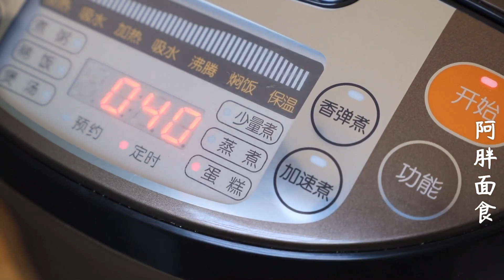面食新吃法，哈密瓜加2个鸡蛋，筷子搅一搅，比蛋糕还好吃！【阿胖面食】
今天阿胖教大家用水果做一道好吃的糕点——哈密瓜发糕。筷子搅一搅，做法很简单，松软不粘牙，口感细腻又营养！

大家好，这里是阿胖美食的YouTube正版官方频道，

阿胖以后会在这里和大家分享一些家常美食，热爱美食的人更热爱生活。

希望大家的生活每天都可以过的很快乐，简单，充足！